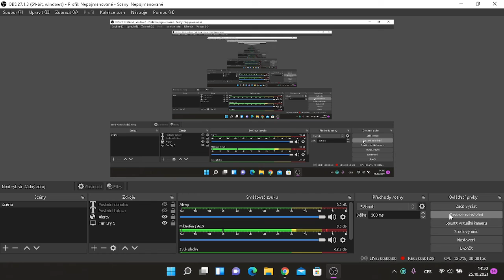UPDATE: Můj Twitch kanál